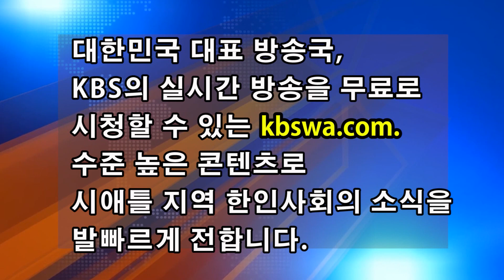제2회 스포츠서울컵 마스터스 볼링대회(미주체전 선발전)